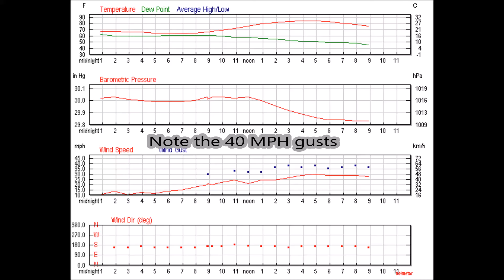Lake Lewisville March, trying for crappie in 2' of water and 40MPH gusts.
It's March 23rd and the lake water temp is already 70 degrees.   Are the fish in 2' water in main lake coves?   I had an hour this evening to check it out.   Wind gusts up to 40 mph.   Thankfully I could cart the yak to a protected spot.